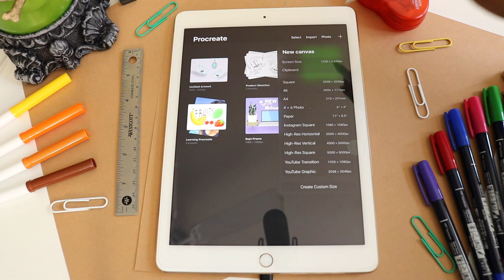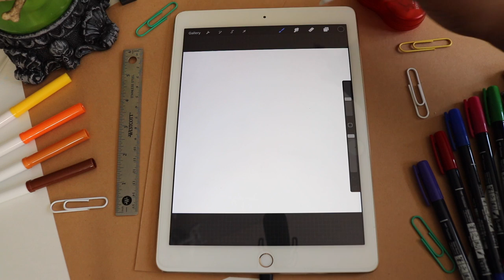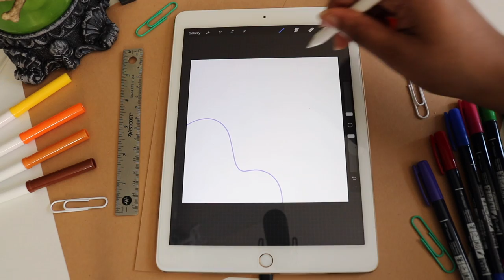You've lost your creativity during quarantine? | how to be more creative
Or not. But, this channel is ultimately behind the scenes of my life as a college student & upcoming entrepreneur.

Age: 21
Camera: CanonT6i